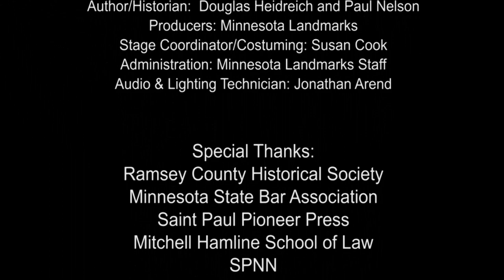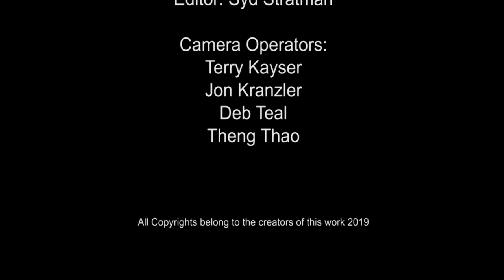"Not In Our Neighborhood! - Saint Paul 1924"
The Landmark Center FK Weyerhauser Auditorium

This play shines light on dark chapter of St. Paul history. Written by Tom Fabel and Eric Wood, this is the compelling story of what happened when a prominent African American Couple moved from their longtime home in the Rondo neighborhood to a new house on Sargent Avenue in the rising middle-class enclave of Groveland Park.

The SPNN digital archiving project has been financed in part by the State of Minnesota's Arts and Cultural Heritage Fund, though the Minnesota Historical Society.